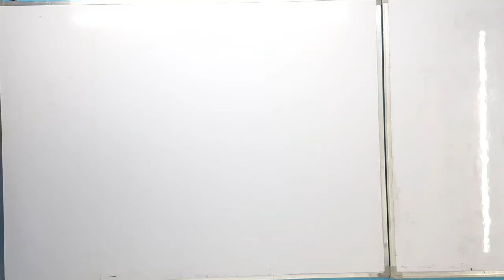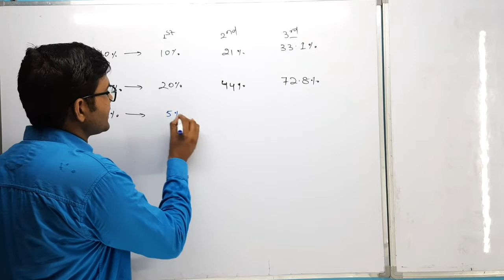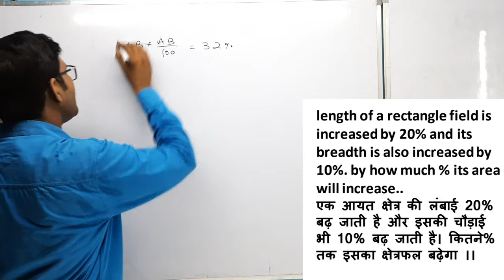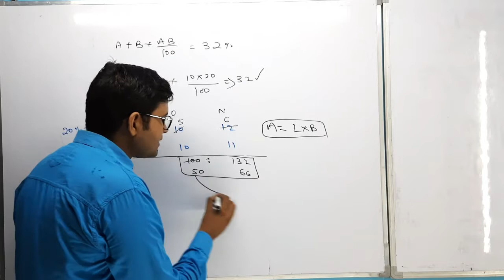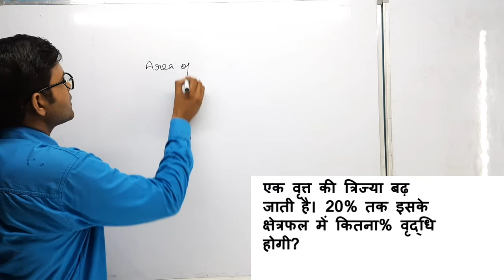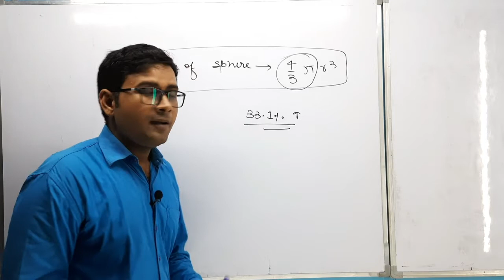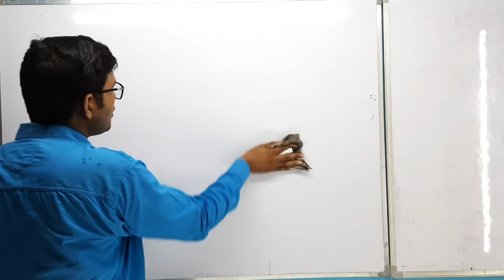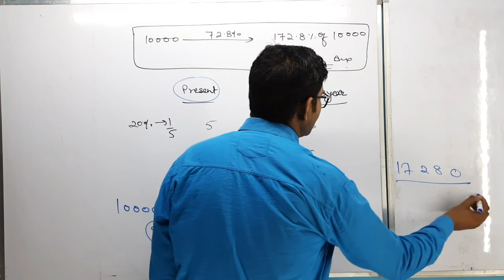NTPC Percentage Part 4| Area and Volume Based Question| Sachin Upadhyay sir| ULC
Dear students in this video we have discussed about basic part of percentage.
This video is helpful for ssc cgl, ssc cpo, ssc chsl, ntpc, railway group d, afcat, and other competitive exams.